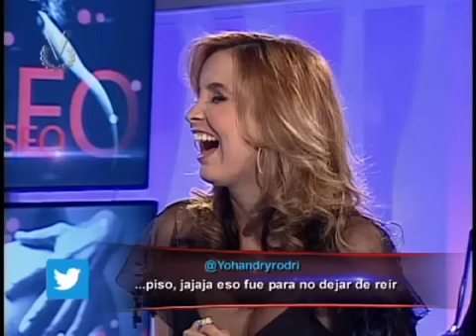Sexo al Desnudo: El sexo y el humor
Dirigido por la bella Ana Alicia Alba, Sexo Al Desnudo es un programa donde no hay tema tabú. Con invitados especiales el programa invita al público a explorar y mejorar la sexualidad de una manera divertida y agradable.